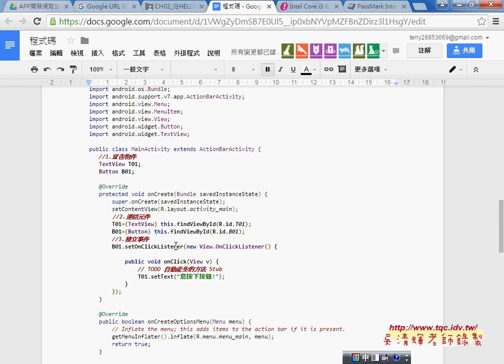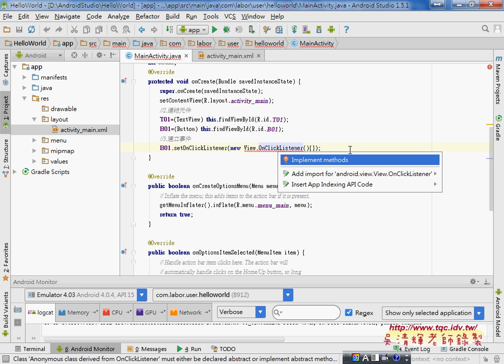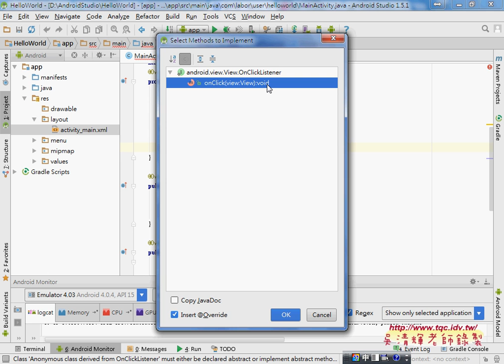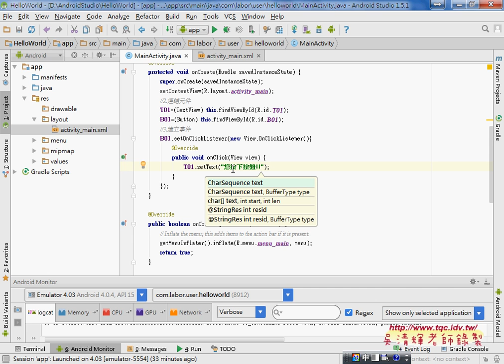05 如何建立按鈕事件與其他變化題Android APP開發教學 吳老師4